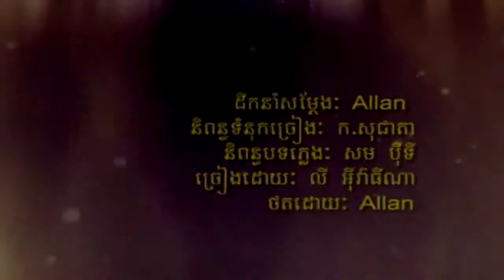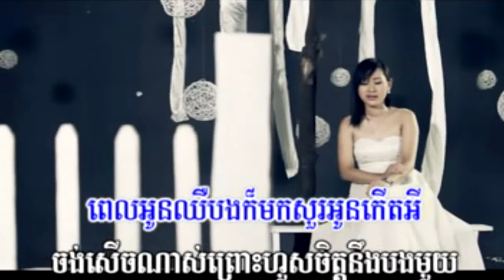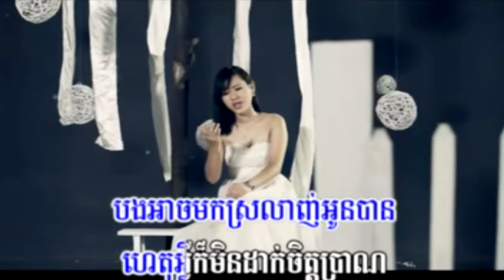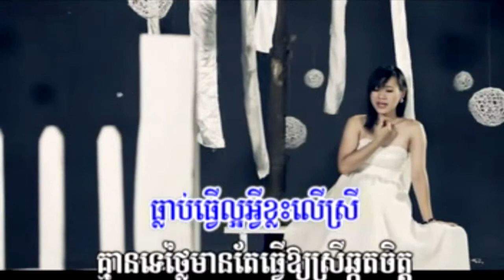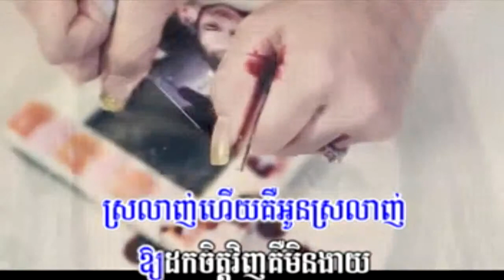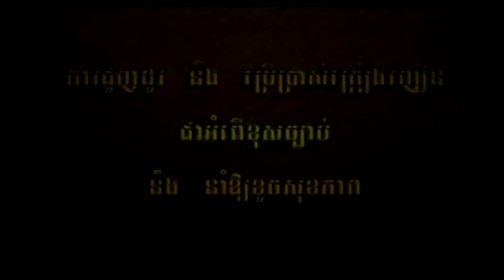Town VCD Vol 25 ] (04) Mork Srolanh Oun Ban Mech Smos Oun Min Ban By Evathina